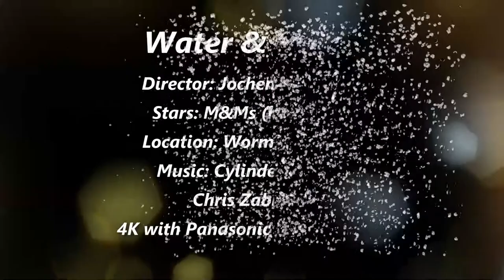Water and MMs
Nice experiences with M&Ms in normal water.
I made it visible with timelapses between factor 27 and 60.